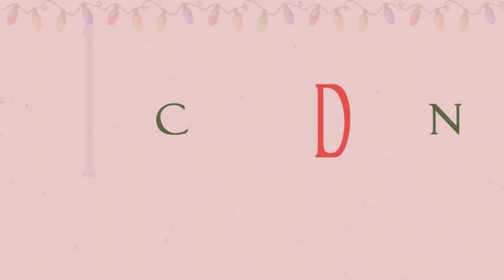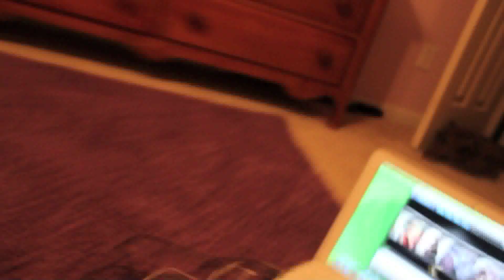SCARY HEAD!!! ❄ Christmas Countdown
What is ❄ Christmas Countdown?
I will be doing what amarixe here oh youtube does!